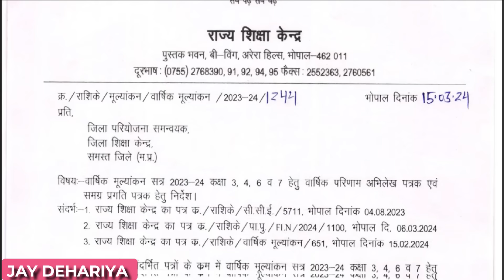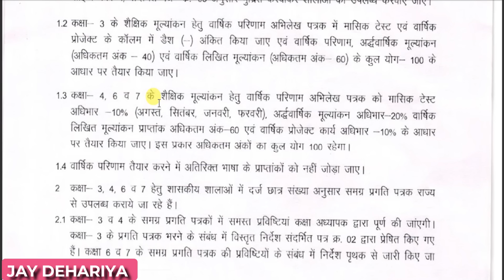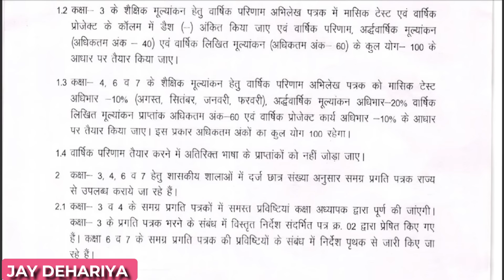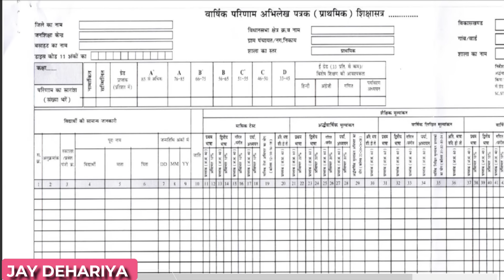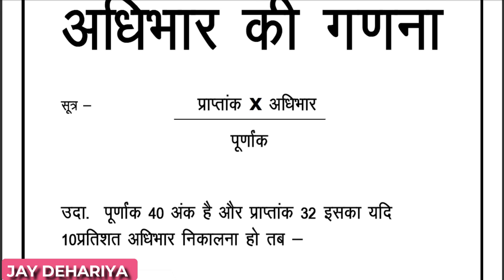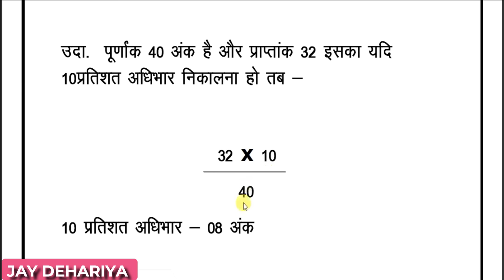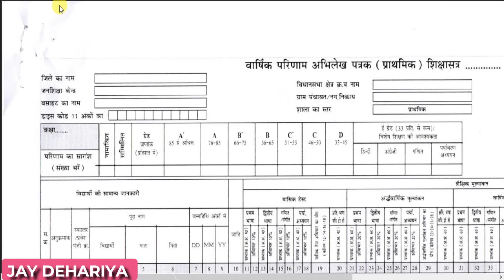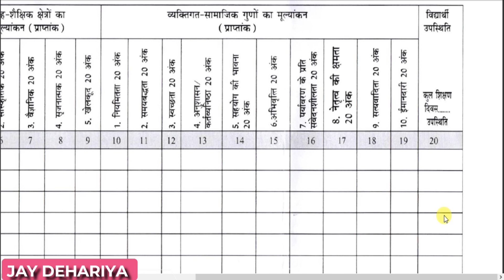RSK ने जारी की नई रिजल्ट शीट, किया बड़ा परिवर्तन | अब ऐसे होगा स्थानीय कक्षाओं का रिजल्ट तैयार